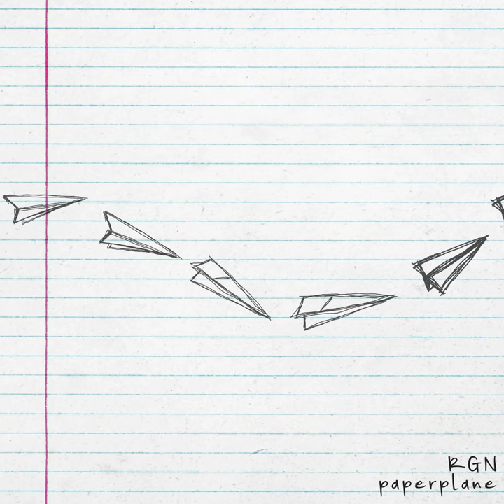No.16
No.16 · RGN

paperplane

Lyricist: Hikaru Kimura
Composer: Hikaru Kimura
Lyricist: Sho Sasaki